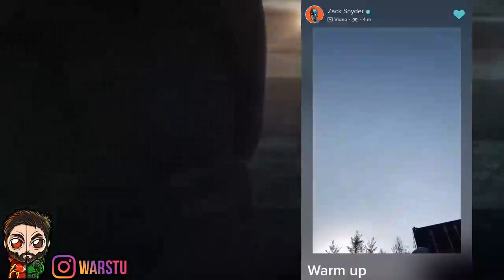Justice League Snyder Cut NIGHTWING! Snyder Releases First Video From Set & Justice League 2 News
So what's going on in the video Zack Snyder posted Nightwing? Green Lantern?